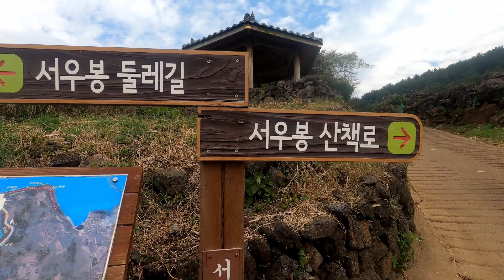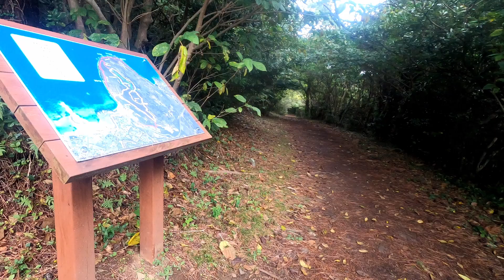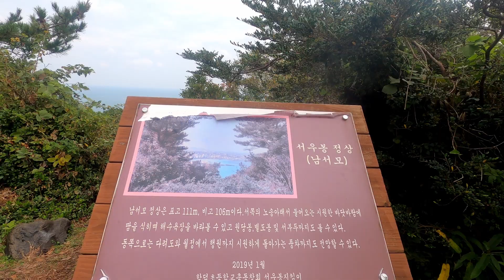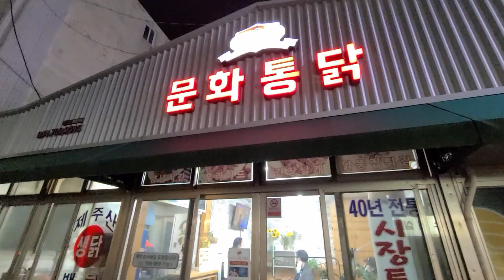제주3일차 - 동부의 함덕해변, 서우봉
제주 동부의 핫플레이스 함덕해변과 서우봉, 김녕해변